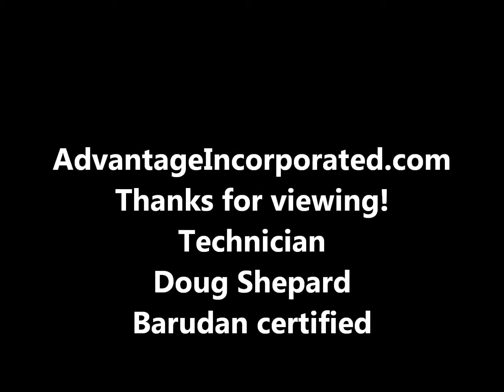Advantage Inc Barudan Cover Take Off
How to: Take Barudan cover off without un-threading every needle.